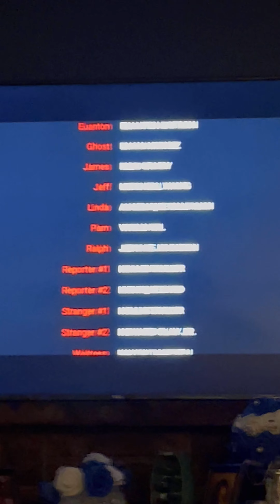MILE 19 - MOVIE REVIEW - COMEDIAN BIG FUNNY💯🖤👑🔥